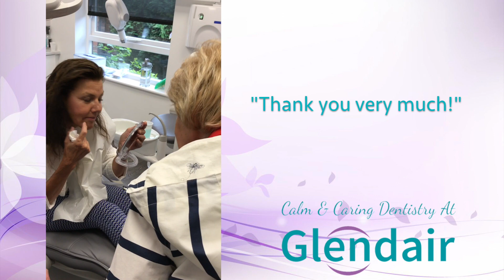Gillian Says Her Dental Implant Looks Real! | Glendair Dental Smile Reveal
Welcome to Glendair Dental Practice in Alfreton, Derby, opening up a brand new world to modern ‘Calm & Caring’ dental care for the busy people of Derbyshire and surrounding areas.

First off, our team of highly skilled ‘Calm & Caring’ professionals are focussed on offering you the highest level of customer care and service.

It’s not just customer service that drives us though. We are committed to providing excellent dentistry to you and your family.